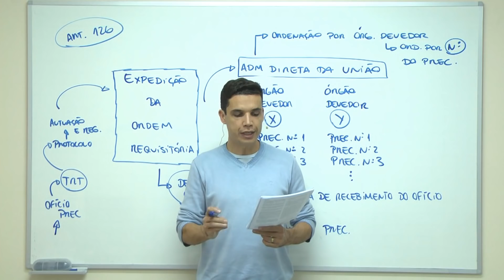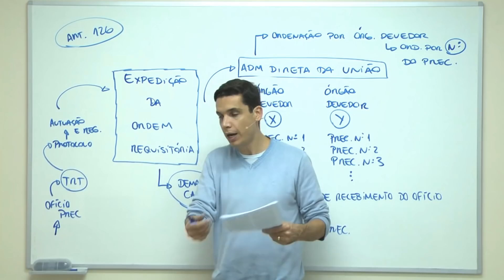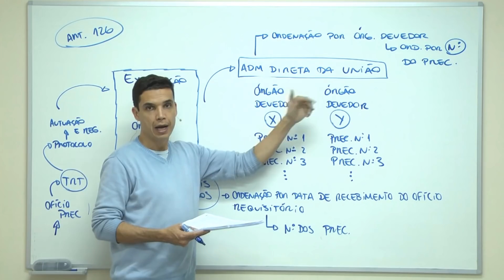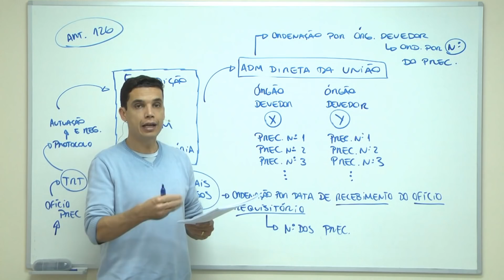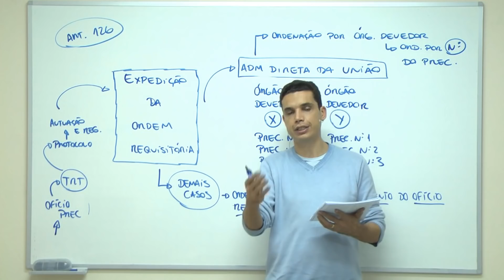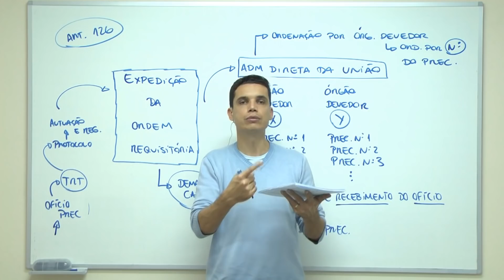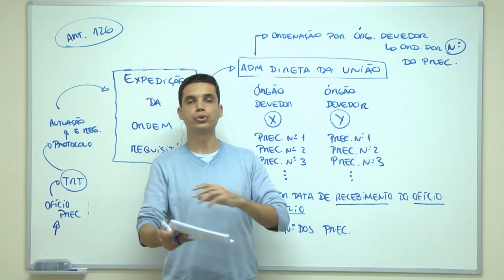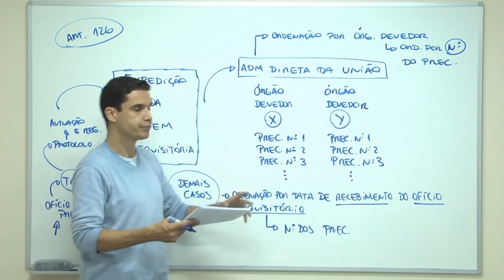TRT MG (3ª Região) - Arts. 126 a 129 (Regimento Interno)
Aula sobre o Arts. 126 a 129 do Regimento Interno do TRT da 3ª Região (MG). Neste vídeo o Prof. Emerson Bruno continua as aulas sobre a execução contra a fazenda pública.

Acesse a Playlist com todas as aulas de Regimento Interno do TRT da 3ª Região (MG)